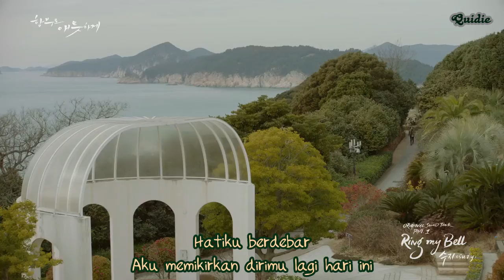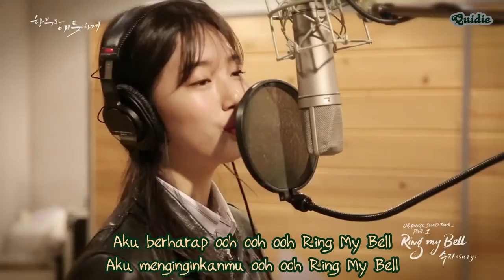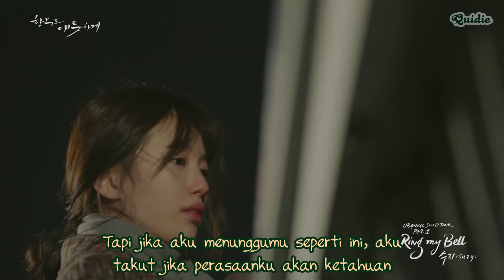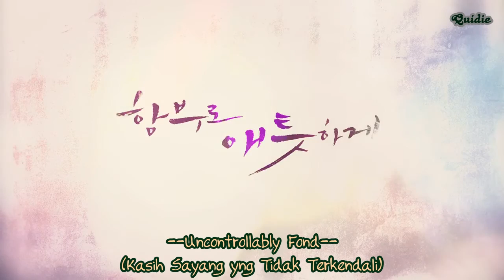[INDOSUB] Suzy Ring My Bell Uncontrollably Fond OST Part 1 MV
Gomawo :)